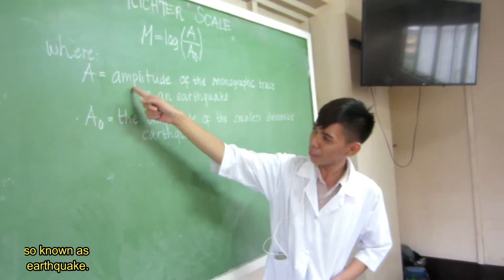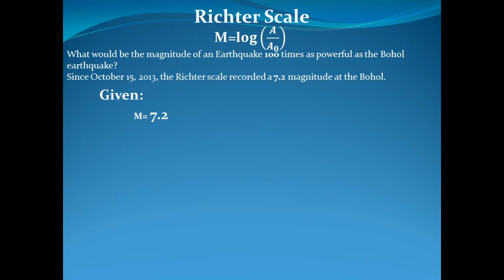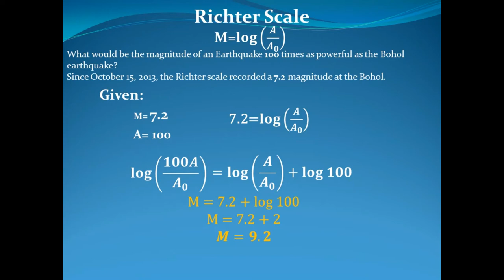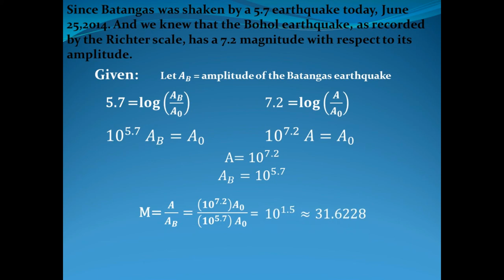Integirty7RichterScale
Cebu Institute of Technology - University Senior High School Project in General Mathematics.